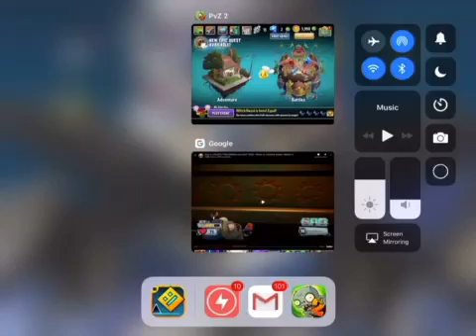FIRE AND ICE WORKING TOGETHER